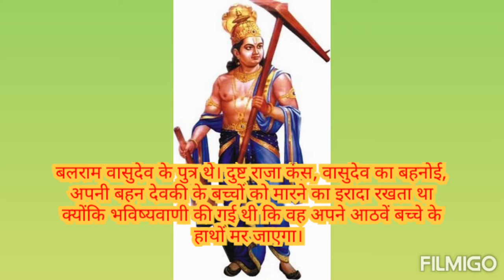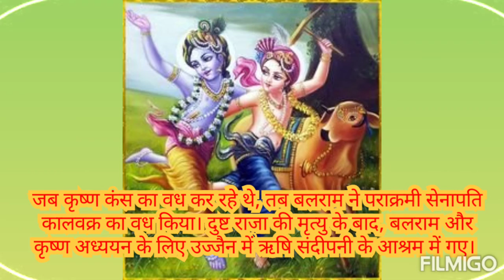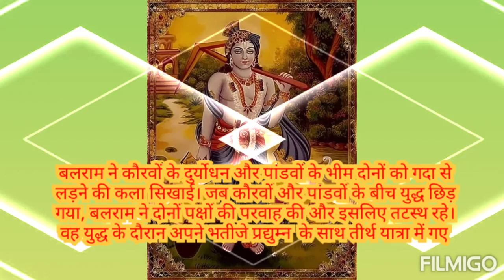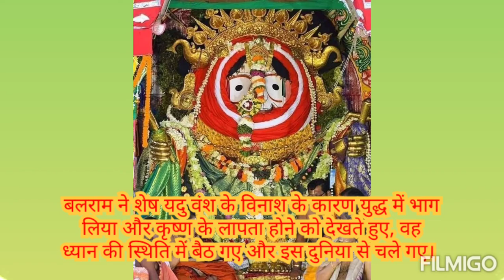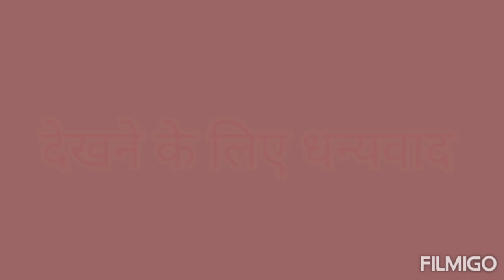Amazing facts about Balaram | बलराम के बारे में धार्मिक तथ्य || बलराम जयंती